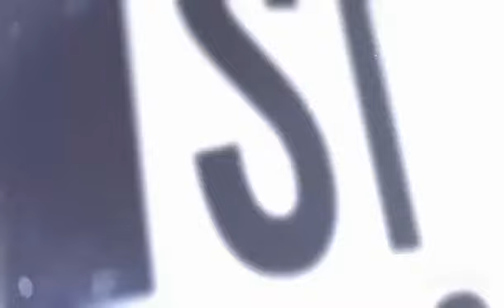Washington Capitals [0:2] Dallas Stars. All goals in 5 min. The best moments.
"Dallas" beat "Washington" in the NHL regular season match — 2:0. "Stars" won the first victory after two consecutive defeats.